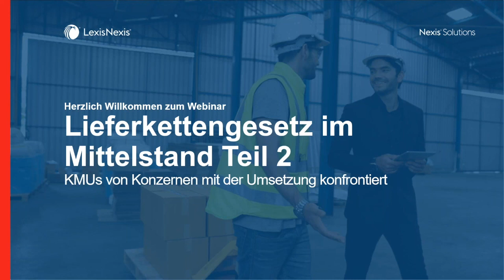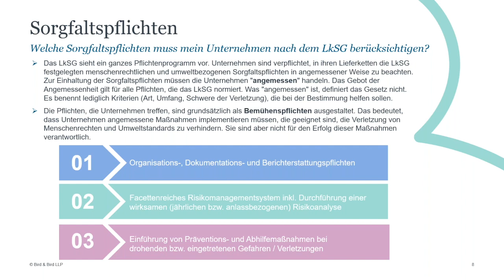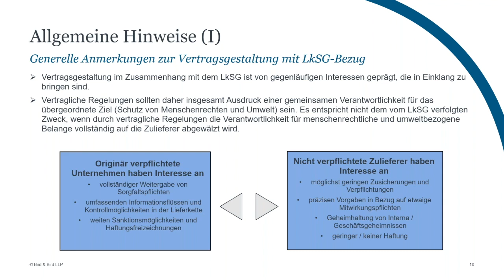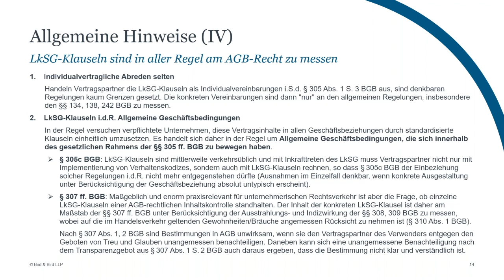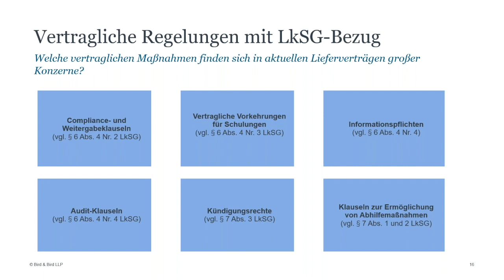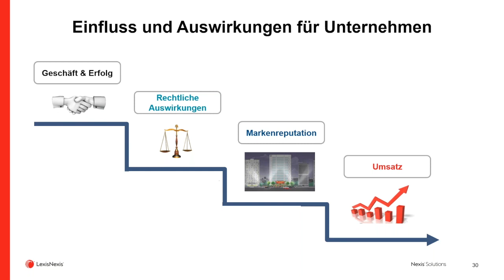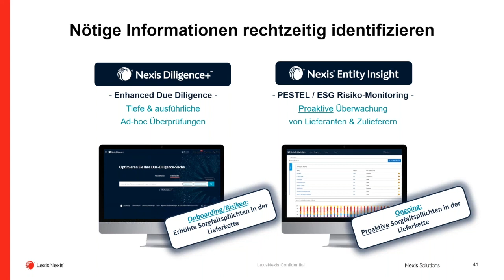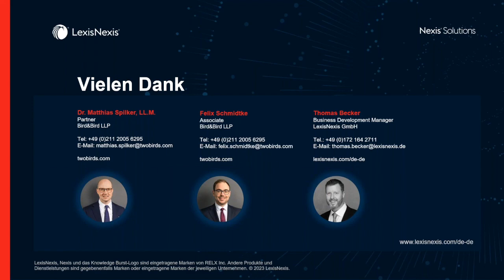Webinar: Lieferkettengesetz im Mittelstand #2 – KUMus von Konzernen mit der Umsetzung konfrontiert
In der Teil 2 der Webinarreihe geben Dr. Matthias Spilker, Partner bei Bird&Bird, und Felix Schmidtke, Senior Associate bei Bird&Bird, einen Überblick über die Inhalte des LkSG und erörtern, welche Auswirkungen das neue Gesetz – insbesondere für den Mittelstand – hat.

► Themen in diesem Video:
00:00 Intro
01:33 Rückblick Teil 1
07:50 Vertragsgestaltende Aspekte
24:16 Überblick einzelner Klauseln mit LkSG-Bezug
34:30 Zivilrechtliche Folgen bei Verletzung von vertraglichen LkSG-Regelungen
36:20 Aktuelle Entwicklungen rund um das LkSG auf europäischer Ebene
37:50 Exkurs: Lieferanten-Risiko-Management
44:22 Fragen und Antworten

Testen Sie jetzt Nexis Diligence+™, unsere Datenbank zur Geschäftspartnerprüfung sowie Nexis® Entity Insight, unsere Lösung zur Risikoüberwachung von Geschäftspartnern und Lieferketten: